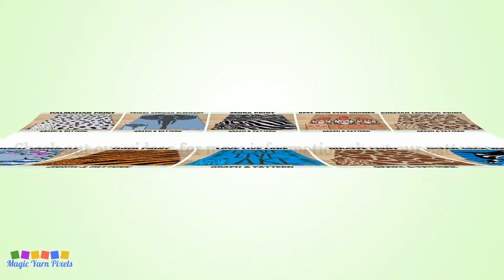FREE GRAPH Christmas Reindeer With Baubles C2C & Tapestry Crochet Pattern | Magic Yarn Pixels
This is the promo video for my Christmas Reindeer With Baubles design that you can buy in my Etsy Shop.

It's that time of the year again! Days are getting shorter, the air is getting colder, and Christmas is just around the corner. Make this joyful season a little more special with our Christmas Reindeer With Baubles design. A festive reindeer pattern with a red nose that reminds us of Santa's Rudolph. A wonderful present for friends and family members this coming holiday!

Christmas Reindeer With Baubles is a digital download (available in PDF format only) that you can use to crochet a blanket using various techniques, such as C2C, Mini C2C, SC, HDC, Tapestry Crochet etc. You can also use this design for other crafts such as knitting, cross stitch, diamond beads painting, hama beads, plastic canvas and any other crafts that use pixelated images.